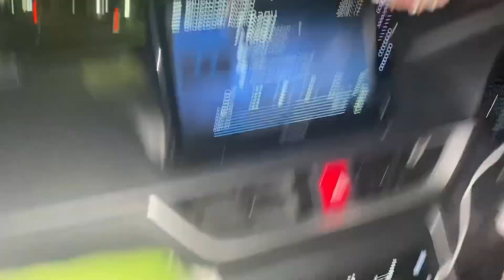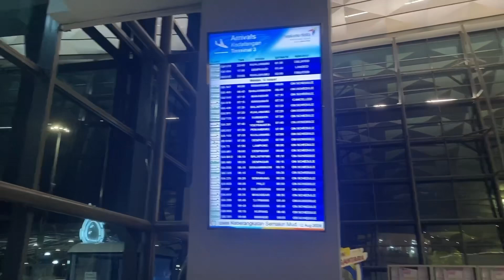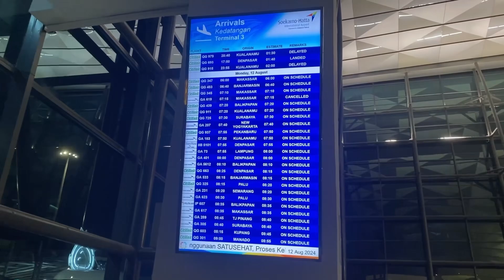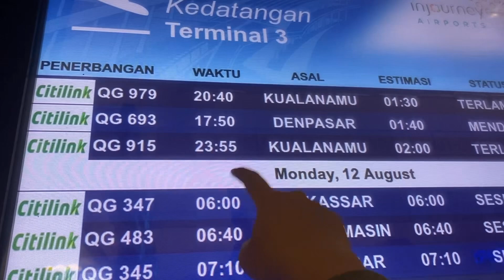Mendarat di Bandara SOEKARNO HATTA jam 2 malam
Guys, video kali ini mau jemput ody caca yang pulang dari medan nih😍

Yuk nonton keseruan kita jemput ody ke bandara🤙🏻